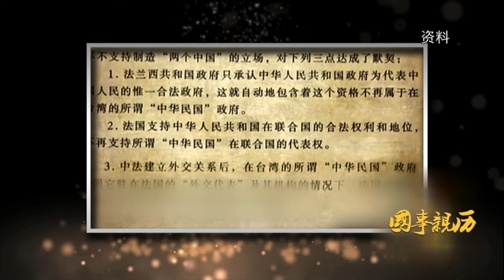《國事親曆》：我的法蘭西情緣——蔡方柏（中）紀錄片